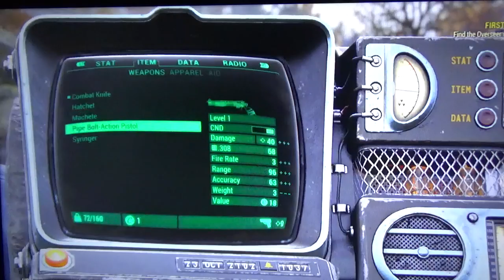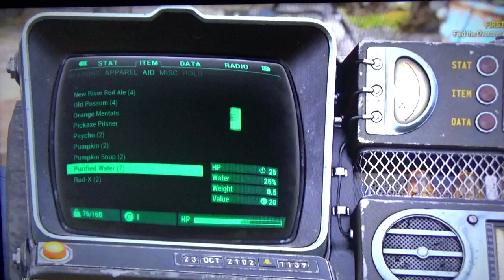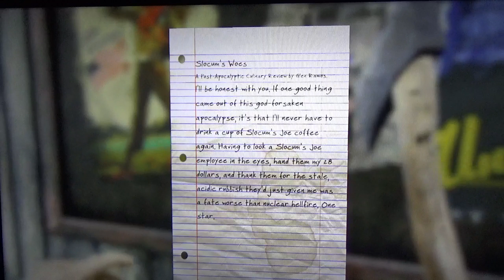Fallout 76 epp 8 Putrid Coffee.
Solcum Joes or something like that